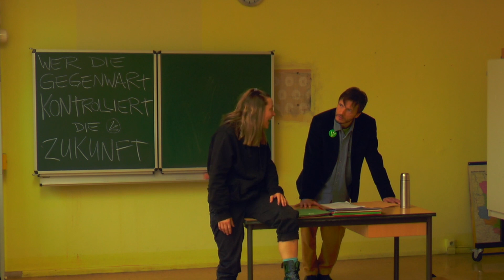Freie Wahl (UA) - Theater der Altmark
von Esther Rölz / Theater im Klassenzimmer
Inszenierung: Jochen Gehle
Mit: Alice Katharina Schmidt, Matthias Hinz